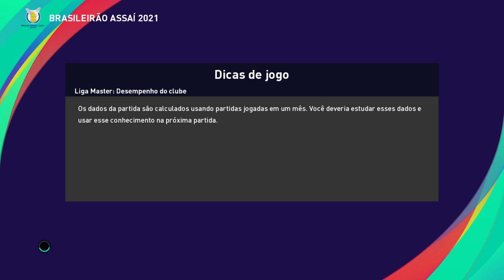PES 2021 PT 79 Botafogo X São Paulo.